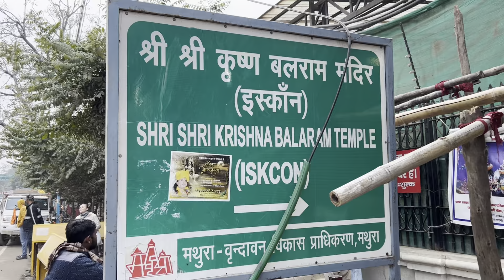वृन्दावन आके ऐसी गलती कभी ना करें||Vrindavan Vlog||Prem Mandir Vrindavan||Nidhivan